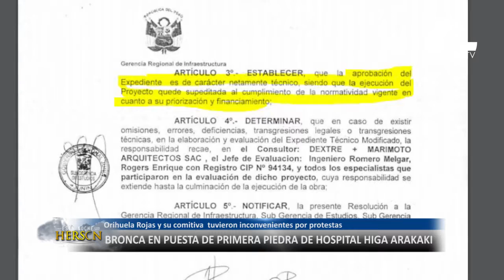nota hospital brona